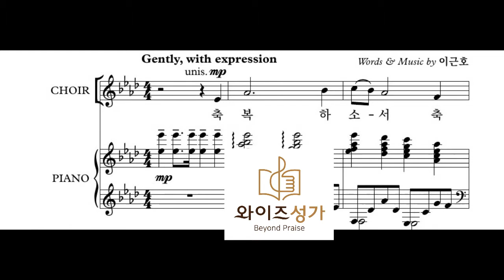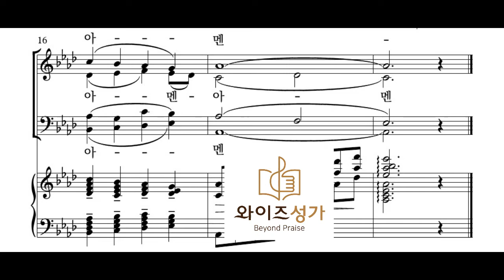찬양 30 축복하소서(와이즈성가1집)베이스